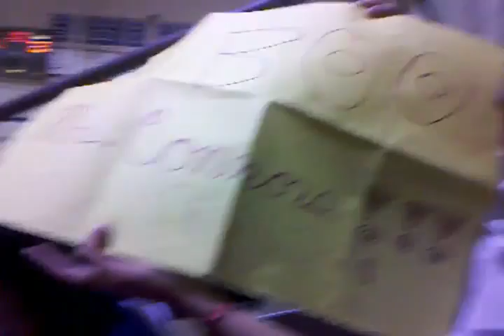Staff Vs. Students Basketball Game - 3/25/11 - Part 2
March 25, 2011, Friday ~ 7th Grade ~ In the school's gym ~ Staff Vs. Students Basketball Game - Part 2